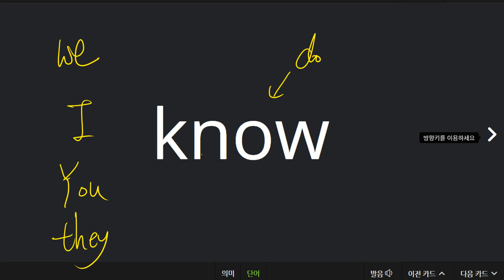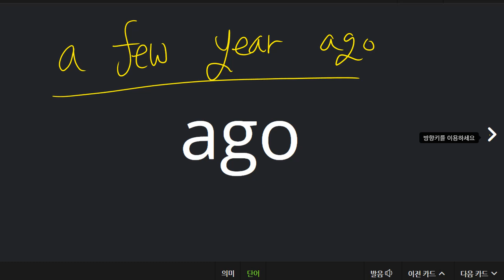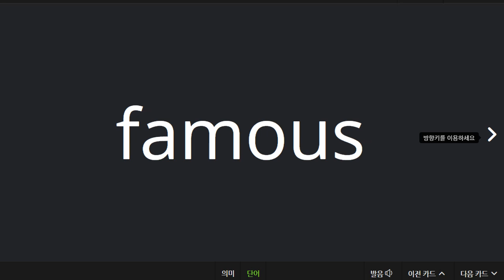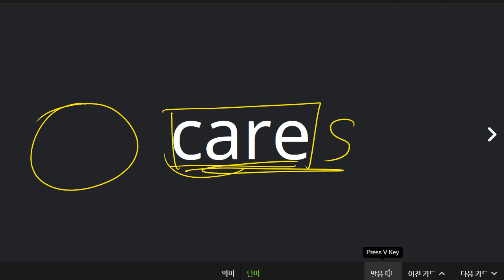박채연 2021 03 22 단어 칭찬